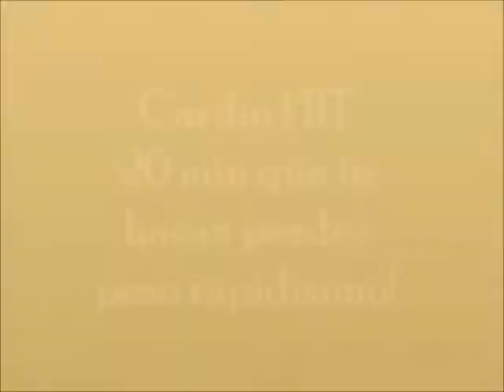Cardio HIT- 20 min que te haran perder peso rapidamente!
Cardio HIT es uno de los sitemas que mejor funcionan para la perdida de peso rapida.

3 sets con 3 ejercicios diferentes en combinacion de 1 minuto.

Vamos tu puedes!

Llevar una dieta balanceada es importante para obtener resultados con mas fasilidad.

Importante preguntar a tu doctor antes de hacer estos ejercicios.